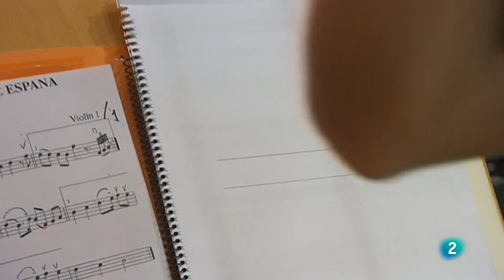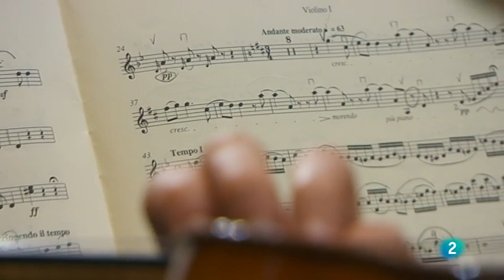Concierto XL Aniversario Constitución de España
Orquesta Sinfónica y Coro de RTVE.
Dirección: Miguel Ángel Gómez Martínez